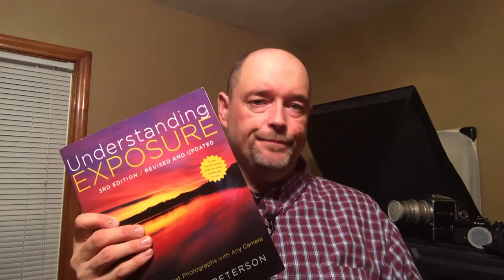Read These Books! They'll Improve Your Photography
There are hundreds of great books on photography. Two, however, I believe are must-reads for anyone looking to take their photography to the next level.